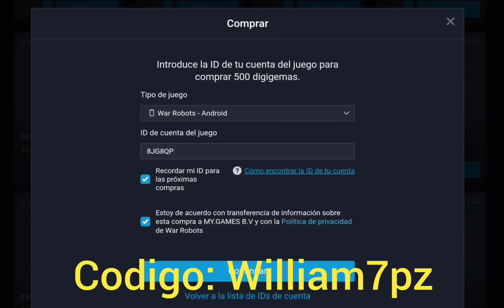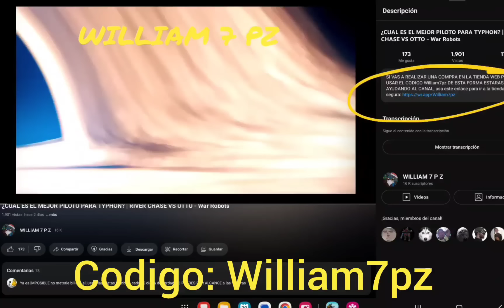TENEMOS A RAPTOR EN EL HANGAR | PRIMERAS IMPRESIONES DEL NUEVO TANQUE - War Robots